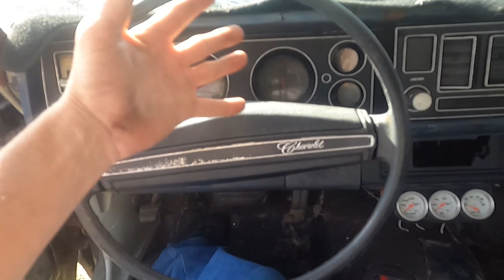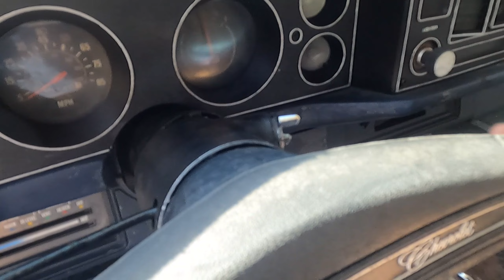We give our 1981 Chevy Camaro Love , Keys and and a cowl hood . But the trans is dying ? maybe? yup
Follow along as we continue to revive  Money Pit our 1981 Chevy Camaro  that sat as a parts car for over 10 years . we have it back on the road now but there is still plenty to do.  So lets knock out some things on the list..

Or you can even Send us stuff @
Backyard carZ